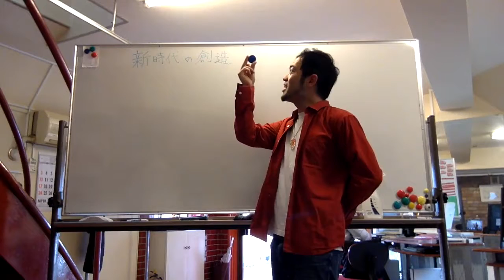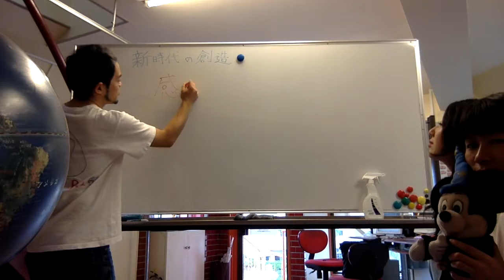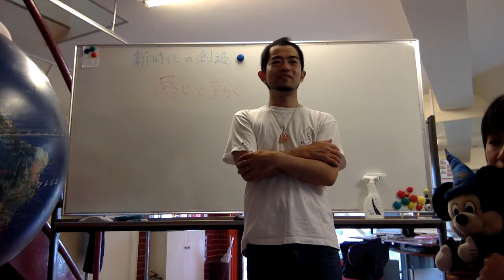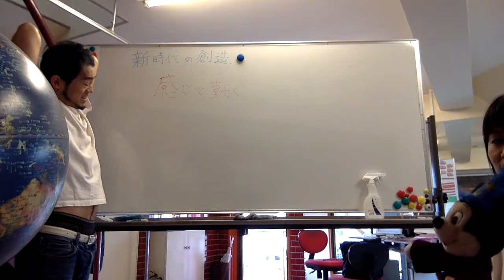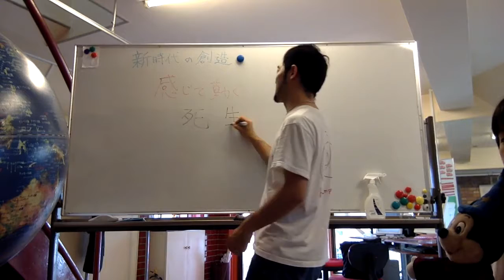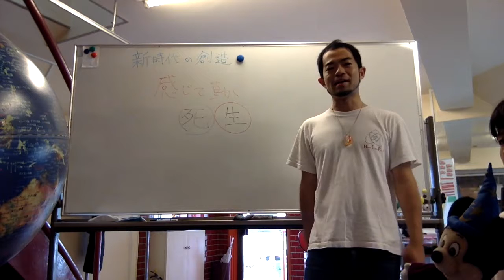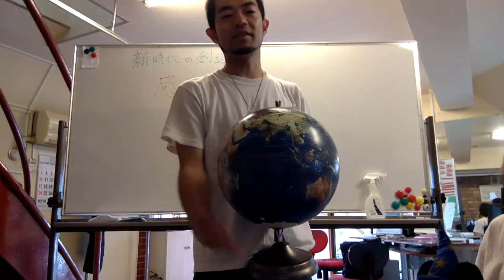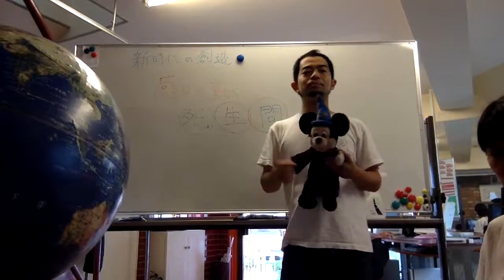#15 新時代創造について阿南美咲と川端洋輔が語る その１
20180605
出演：川端洋輔、阿南美咲、高橋史、小松千浪

#16 新時代創造について阿南美咲と川端洋輔が語る　その２